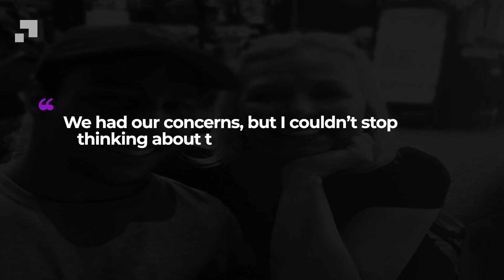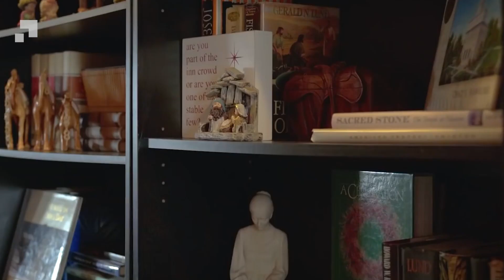Mom Leaves Baby in Hospital And Nurse Lifts His Blanket to See No Arms or Legs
Gabe Adams, a baby born without arms or legs, got a second chance after his mother rejected him. And it’s inspiring to see all he’s overcome!